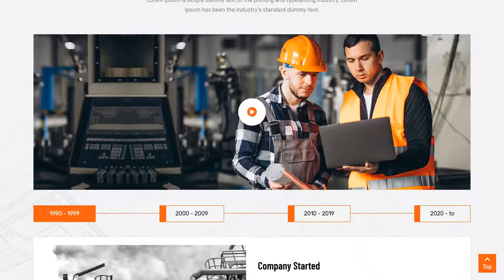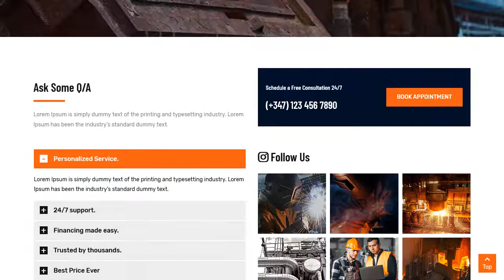NYC Builders | Construction HTML5 Template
NYC Builders is a high-quality HTML5 Template that was built for constructors.NYC Builders HTML5 Template is specialized for Construction, Real Estate, Builders, Construction Materials and other construction service providers.

NYC Builders is built with the market trend and the well-anticipated future of the industry. We have crafted this template with Bootstrap 4, HTML 5, CSS3, SCSS and W3C validated markup. All our effort was to make your website best in every single perspective.
All necessary pages and elements that are required to customize your website are included with the NYC Builder template. The user-friendly features allow users to easily find the options and settings that they are looking for, with no previous experience required and all located in an easy-to-find file structure. NYC Builder's timeless, spacious design and neutral color scheme can accommodate any construction business and can add that extra flair to your site.

NYC Builder HTML5 is a high quality Job Listing Template that will wow your visitors, it has a timeless, spacious design with neutral color scheme that will fit any kind of construction industry.
2 Homepages
With four unique Homepage designs ready to roll out, all you need is your content strategy and a user base to start cosntruction Services business. Each design has a cleverly optimized look and feel to create an awesome directly style cosntruction website.
There are four additional portfolio styles you can chose from for each design including Grid, Masonry, List and Single for maximum impact.
Features
* 2 Homepage Variants
* Shop 3 Styles
* Shop Details
* Bootstrap 4
* 25+ HTML File include in the packages
* Build With CSS preprocessor SCSS
* Latest Bootstrap
* Fully Responsive
* Parallax effect
* Unique effects and functionality
* Cross Browser Optimization
* Google font
* And Much More
fonts used
All fonts are free to use
Note That, Images are only for demo purpose and not included into package
Documentation
* Offline Documentation included in product file